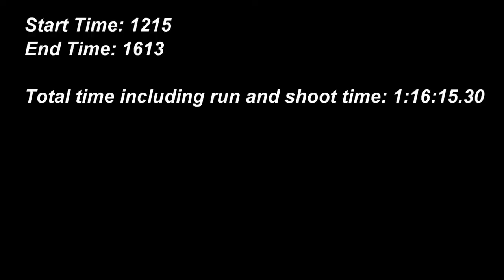2018 Lone Star Run and Gun Series Opener.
5.25 Miles. 9 pistol/rifle shooting Stages. Great experience. If you listen closely you can hear my heart rate.